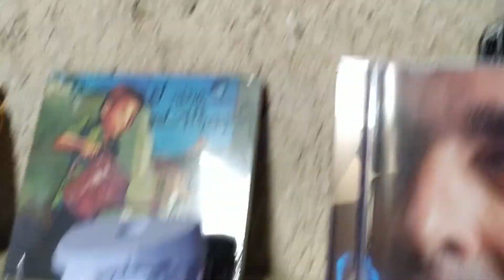El secadero #15 [Kako Forns]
El secadero en su capitulo 15, recién exprimido del árbol, en el que curiosamente nos hemos encontrado una aceituna, si la veis, decidle de nuestra parte que podría emplear su poder en algo menos mundano... trae un invitado del mundo de la comedia y del guión, el grandísimo y algo fumado, Kako Forns.

Ademas hay un monólogo en donde se cuentan cosas de actualidad, de Ayuso, de Miguel Bosé (un poeta recurrente del verano), de bunkers, y de muchas cosas mas.

Este late night no se hace responsable de las opiniones expresadas por sus invitados o colaboradores, y no tiene más remedio que responsabilizarse de las que dice el presentador... pero esto está por ver. ¡Una Vergüenza todo!

Enlaces de impaciencia:
00:00 Intro
01:07 Monólogo
09:51 Entrevista a Kaco Forns
30:46 Vidas Random
32:03 Juanjo Megías y sus teorías